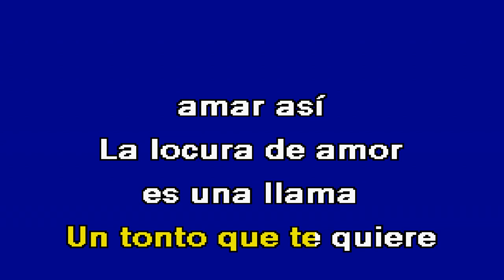LOCO Leandro & Leonardo Karaoke